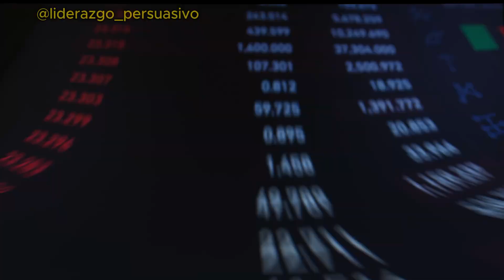SISTEMA de CRÉDITO SOCIAL, ¿El Gran Hermano Chino?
Adéntrate en el controvertido sistema de crédito social chino y descubre cómo este algoritmo puede definir tu vida.
Desde recompensas y privilegios hasta restricciones y castigos, este video te revelará cómo China está utilizando la tecnología para controlar a sus ciudadanos.